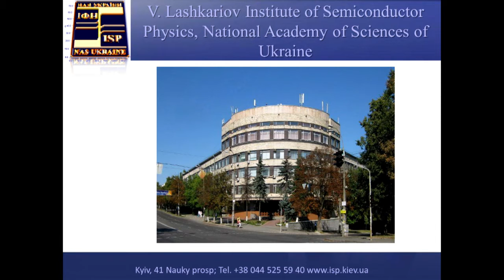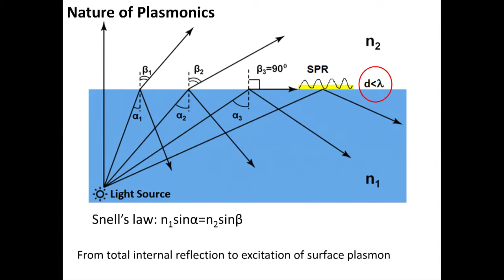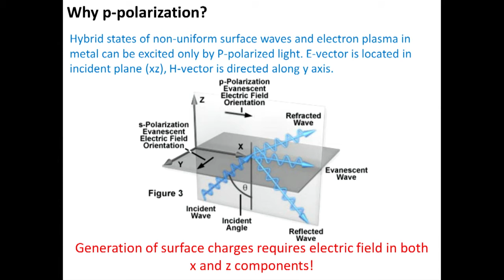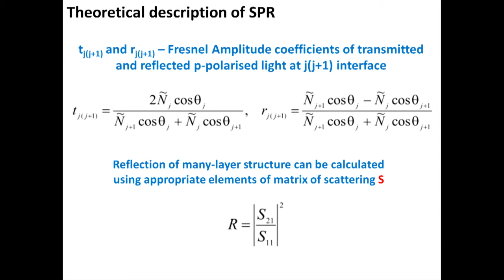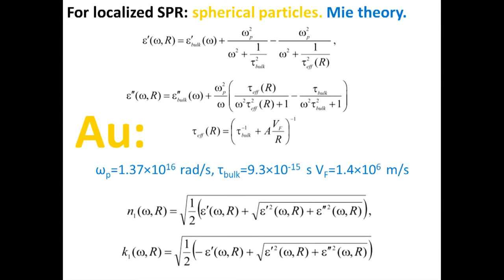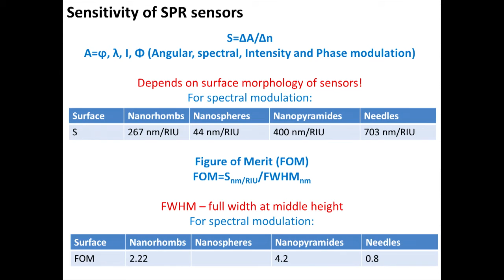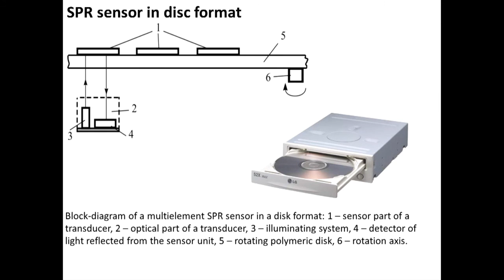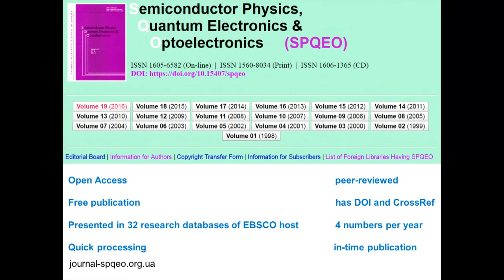Surface plasmon resonance sensing with applications in biological objects and health control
Speaker: Viktor Lysiuk (V. Lashkariov Institute of Semiconductor Physics, Ukraine)
2017_02_21-14_00-smr3104